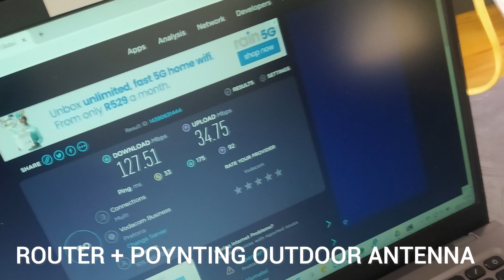Home Office Upgrade - From a dongle to a router and Poynting Outdoor Antenna. See the difference!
Discover how a Poynting antenna boosted home office productivity for a Poynting employee with reliable and high-speed internet connectivity. The solution helped to eliminate buffering during virtual meetings, as Yolande discovered first-hand.

Office Upgrade - From a dongle to a router and Poynting Outdoor Antenna. See the difference!

Poynting design & manufacture technically excellent wideband antennas for 3G, 4G, 5G, LTE and WIFI. We are based in South Africa, with offices in the USA and Europe and more than 70 distributors worldwide.

4G / LTE / 5G for private homes / small business
Industrial automation and Business communication
GSM and mobile operators
IoT / M2M (Machine to Machine)
Marine & Mobility
Mining and Tunnelling
DTV (digital TV) & other CPE (Customer Premises Equipment)

Examples of applications in the product & services portfolio:
Fixed Wireless cellular Antennas
Mobility Antennas (bus, truck, vehicles, etc.)
Marine & Coastal Antennas
Mining & Tunneling Antennas
IoT, M2M and Smart Meter Antennas